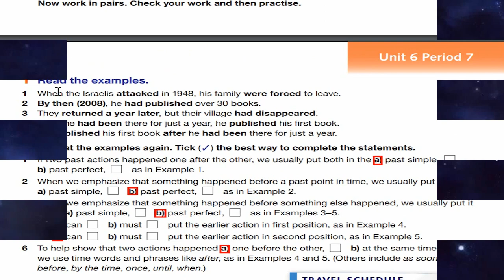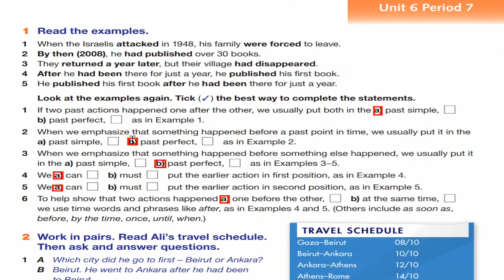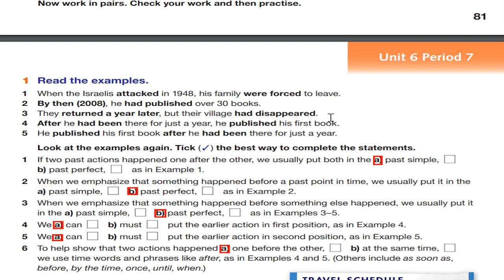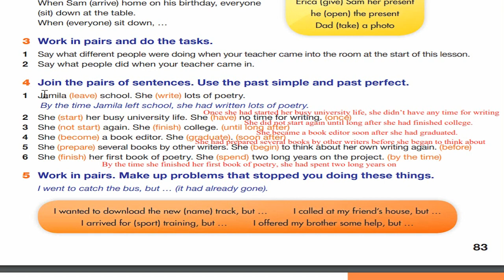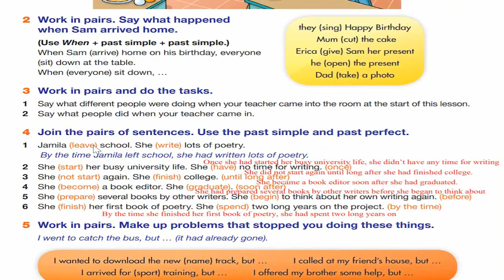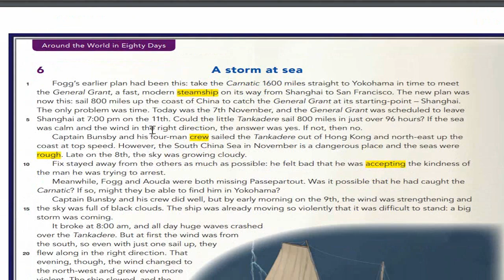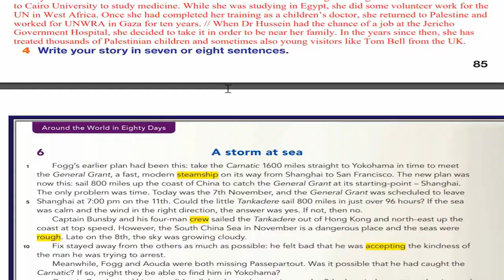حل اسئلةو شرح قواعد الوحدة السادسة الصف العاشر من كتاب اللغة الانجليزية الجزء 2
تعلم و تحدث الانجليزية " قراءة, كتابة,محادثة,استماع" بطريقة سهلة جدا و مضمونة باذن الله خصوصا لطلاب المدارس" حتى الذين لا يجيدون القراءة و الكتابة" و الراغبين في السفر للخارج, الكثير الكثير من الناس تعاملوا معنا و لم يخرج احد غير راض عن النتائج حرفيا! , ساعطيك 4 اسباب لتسارع بالتسجيل فالمقاعد محدودة "شاهد الفيديو ":

1. هناك فترة تجربة مجانية لمدة اسبوع لاي شخص يلتحق بالبرنامج " لا يتم دفع اي شيء خلالها".

2. الحد الاقصى للطلاب في الحصة الواحدة هو 6 اشخاص فقط فيحصل كل طالب على اهتمام شخصي عالي جدا!

3.لن يتم دفع اي مبلغ من المال حرفيا اذا لم يرتفع مستوى الطالب ارتفاعا ملحوظا!

4.كل الطلاب ارتفع مستواهم ارتفاعا ملحوظا, و كل من انهى المستوى الاول معي و مدته ثلاثة شهور لم يواجه اي مشكلة في المدرسة ابدا, فمن ينهي المستوى الاول لن يواجه اي مشاكل و سيصبح مستواه اعلى من معظم الطلاب في جميع المراحل في المدرسة حرفيا !

- ملاحظات: موقع المحل موجود في اخر دقيقة في الفيديو, كيفية التدريس مع البرنامج موجودة في اخر الفيديو ايضا,كل قواعد اللغة الانجليزية تقدم هدية لكل من يلتحق بالبرنامج "شاهد هناك فيديو مجاني على صفحتي للجميع يمثل الاسلوب المطروح في القواعد" لن تجد هذا الاسلوب و البرنامج المطروح في اي مكان اخر!

ارجوا ضغط زر اللايك فقط هذا سيساعدني كثيرا على الاستمرار في عمل هذه الفيديوهات شكرا لكم.

اذا اردت الحصول على المقاطع الاضافية الخاصة اذهب هنا من فضلك